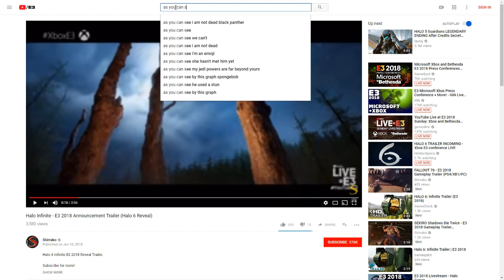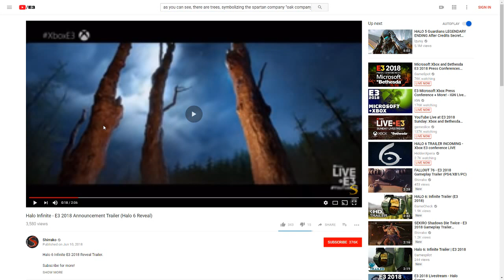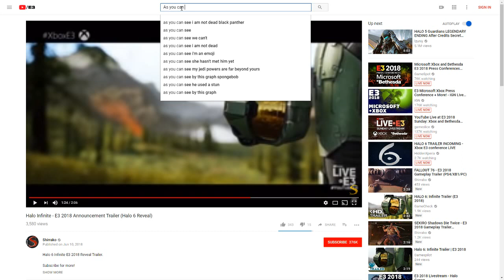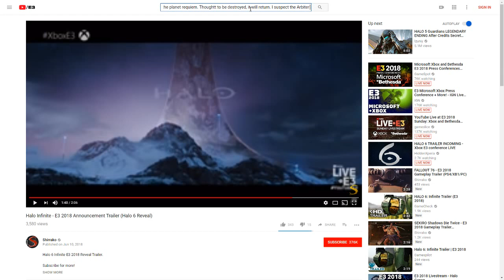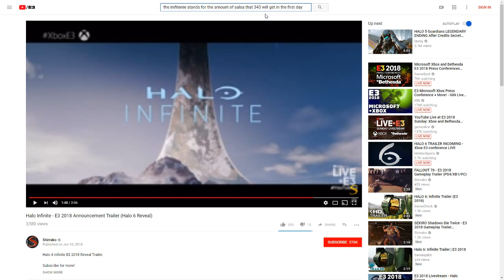HALO 6 ANALYSIS (CHIEF DEAD??)(EASTER EGGS EXPOSED)(SGT JOHNSON ALIVE???)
I I I I I I I I came to